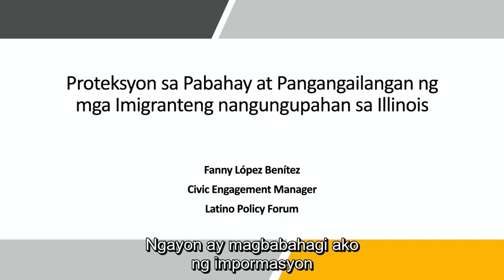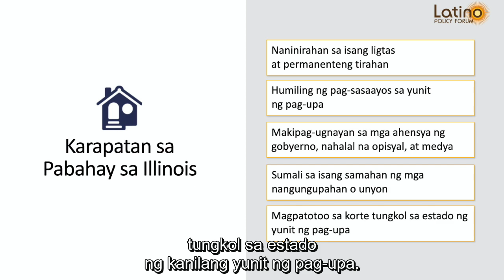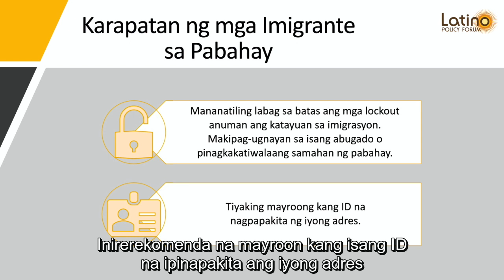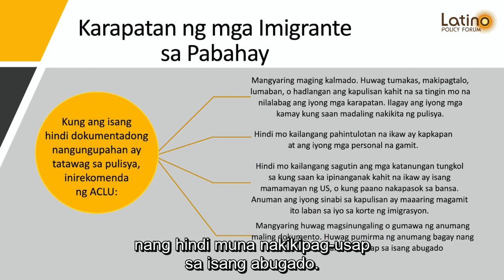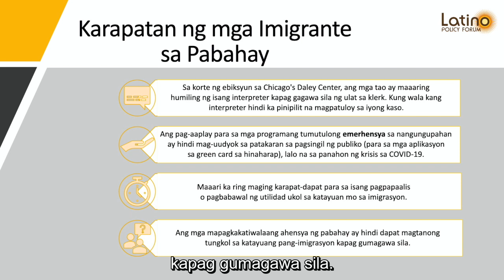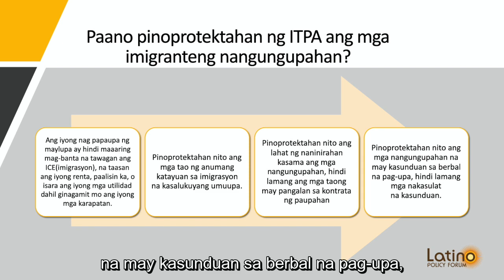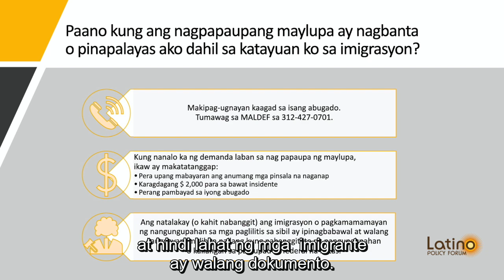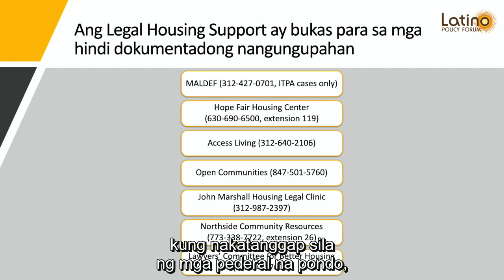Immigrant Tenants Rights (Tagalog)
This video was created by Fanny Lopez Benitez of the Latino Policy Forum and is available in seven languages.